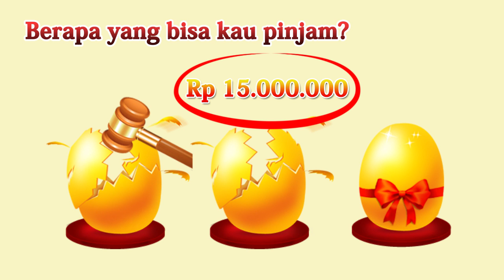DK_V7 5 16 H